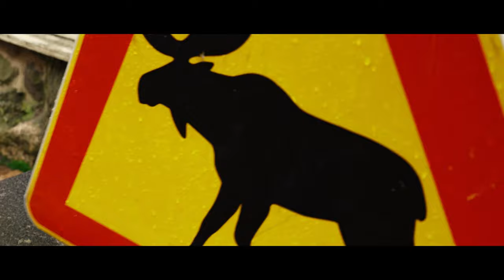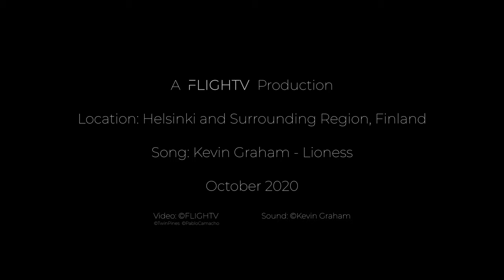Exploring Finland - A Nordic COVID Journey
A FLIGHTV Production  -  Exploring Finland - Helsinki Tampere Lahti - A Nordic COVID Journey

Shot in October 2020 during the COVID-19 pandemic shortly before second lockdown.

Locations: Finland - Suomenlinna, Löyly Helsinki, Skywheel, Uspenski Cathedral, Helsinki Cathedral, Temppeliaukio Chruch, Central Library, Nuuksio Nationalpark, Haralanharju, Lahti Salpausselkä, ...

A FLIGHTV Production

Song: Kevin Graham - Lioness